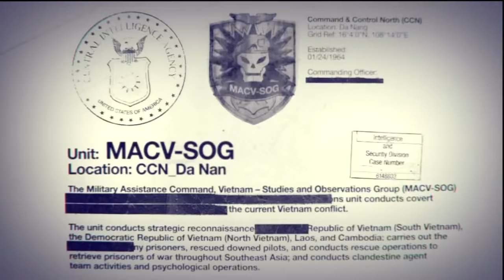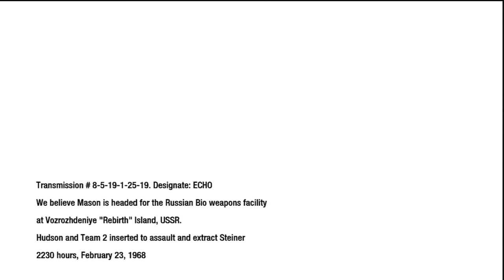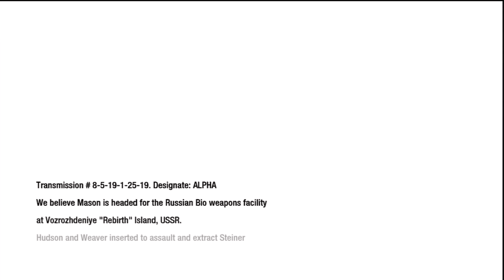Call of Duty: Black Ops - Campaign - Rebirth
Watch the rest of the Call of Duty: Black Ops walkthrough videos

Donate Games! (Via Amazon) - Keep this channel playing the HOTTEST games today!